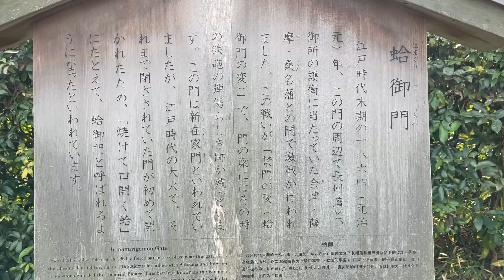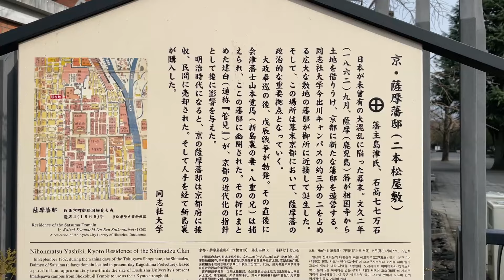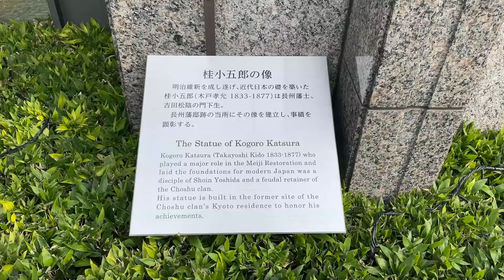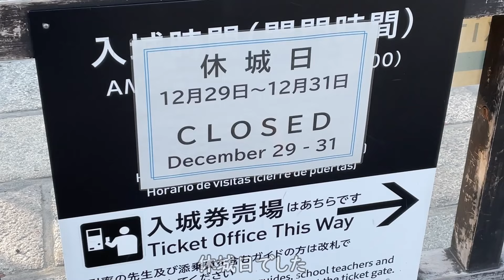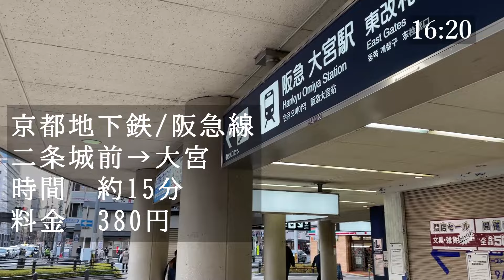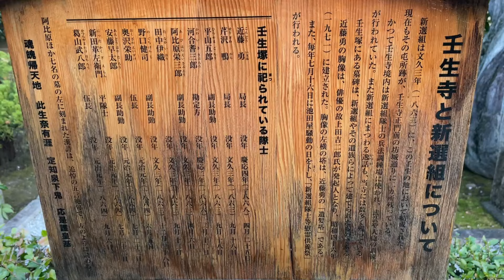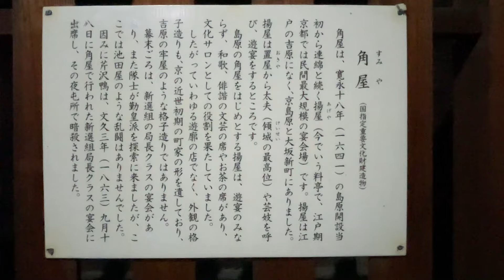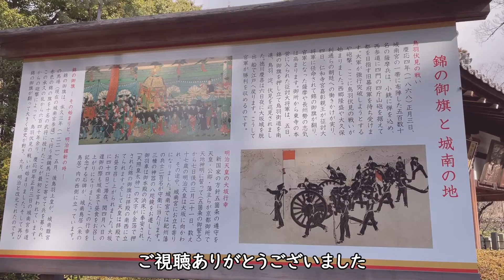【歴史旅】京都・幕末維新の史跡をめぐる旅【前編】/ 歴史好きのひとり旅 (坂本龍馬 新選組 西郷隆盛 桂小五郎ほか)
京都へ幕末維新の史跡をめぐる一泊二日の一人旅です
龍馬や新選組をはじめ、数々の人物、事件の史跡を時間のゆるす限り訪問してきました。
こちらは前編となっていますので、後日後編もアップ予定です。

※場所の移動に関して、動画の構成を考慮し出来事の時系列を優先して移動することがあります。　そのため、必ずしも最短ルートではないことをご了承ください

-この動画で訪れた場所-

下鴨神社
猿が辻
京都御苑
蛤御門
鷹司邸跡
九条邸跡
薩摩藩邸跡
長州藩邸跡
石長松菊園
幾松
三条大橋
佐久間象山 遭難の地
大村益次郎 遭難の地
二条城
壬生寺　壬生塚
旧前川邸
八木邸
輪違屋
島原大門
角屋